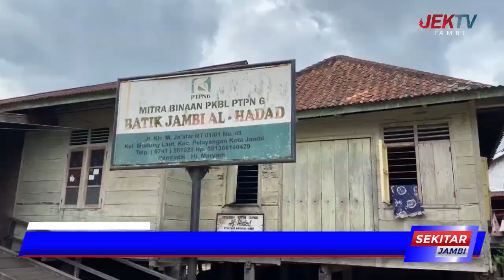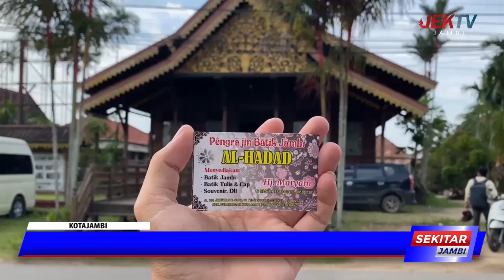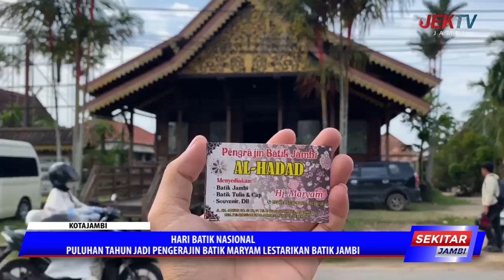HARI BATIK NASIONAL PULUHAN TAHUN JADI PENGERAJIN BATIK MARYAM LESTARIKAN BATIK JAMBI